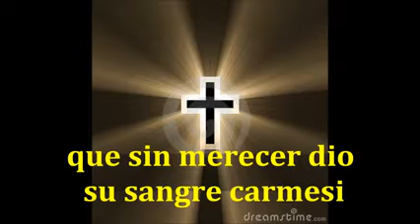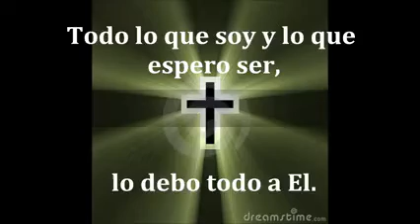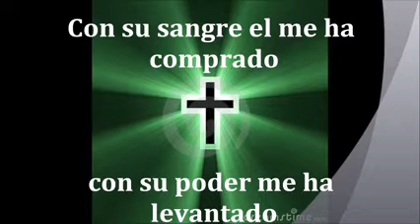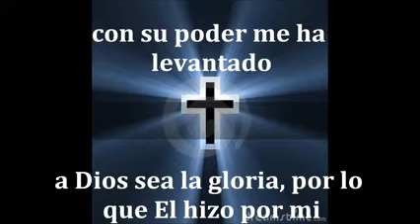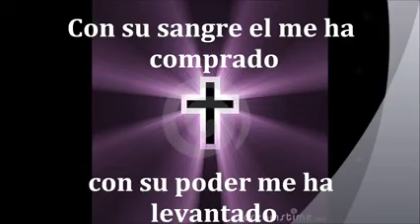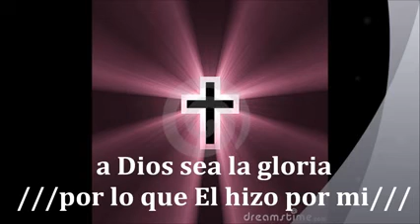A Dios sea la gloria